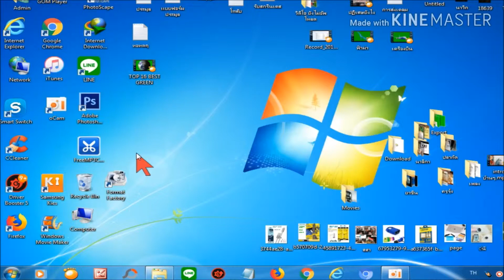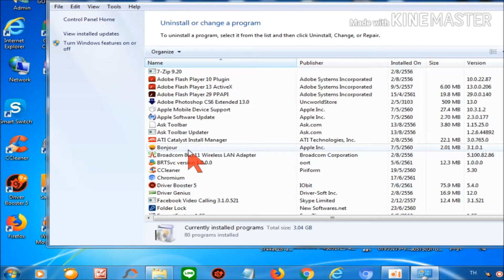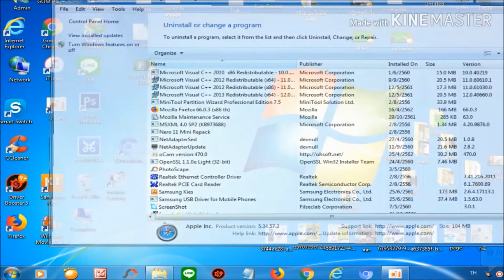ลบโปรแกรมบน window 7,8,10 |fee first ช่องเด็กบ้านๆ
สอนลบลบโปรแกรมบน window 7,8,10  แบบถาวร ชนิดถอนรากถอนโคน